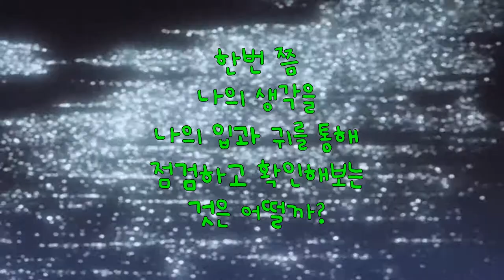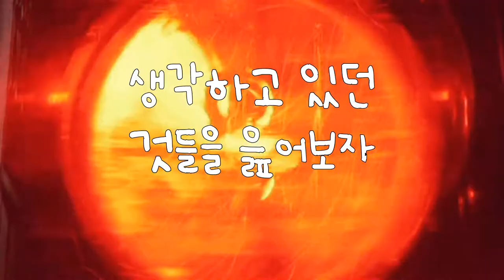[풍선과 횃불] 신박한 도전과 실험_워크샵 첫번째 초대장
[풍선과 횃불]  워크샵 첫번째 초대장